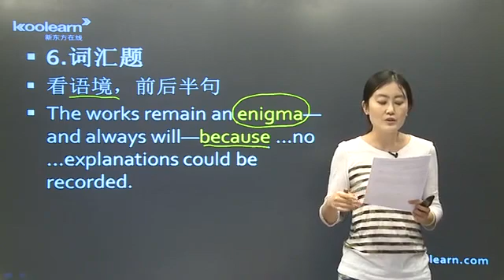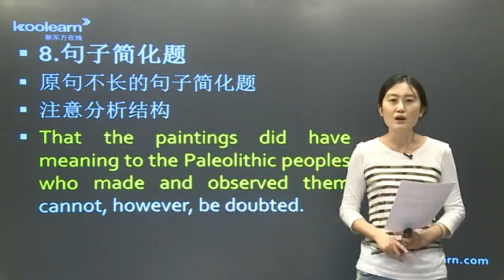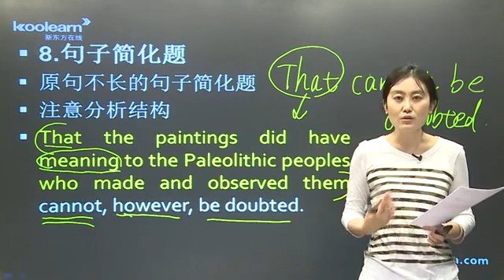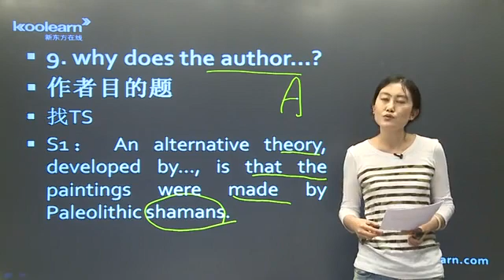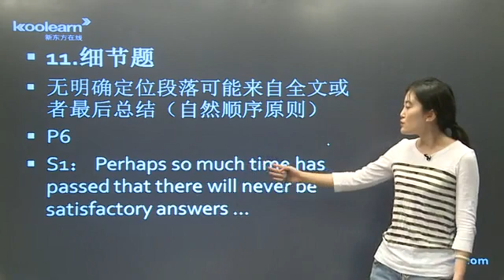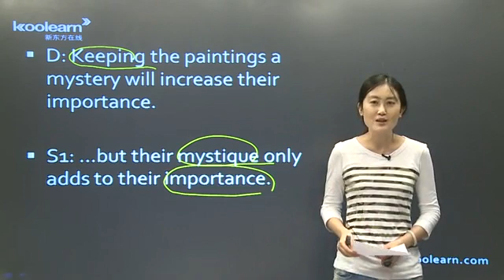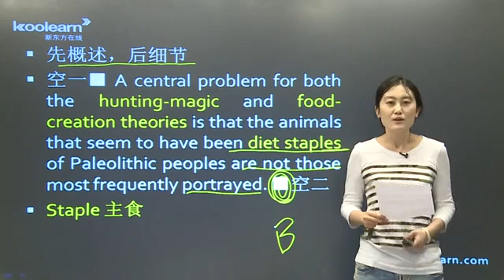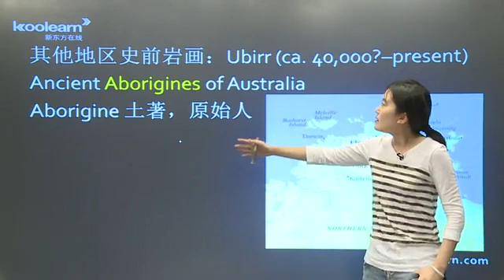6 4 旧石器时代艺术（二）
托福写作应试对策。（高阶）区分话题进行深度讲解。
不适合刚接触托福应试对策的同学，请选择合适自己的课程，避免事倍功半。